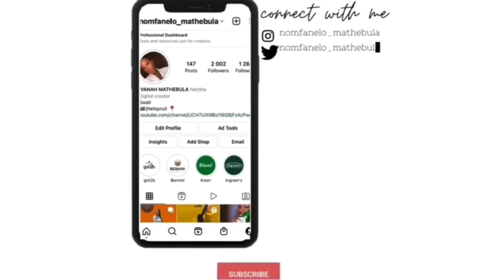My dental hygiene routine with braces 😬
Hi guys 💕 in this video I’ll be showing you my dental hygiene routine with braces.